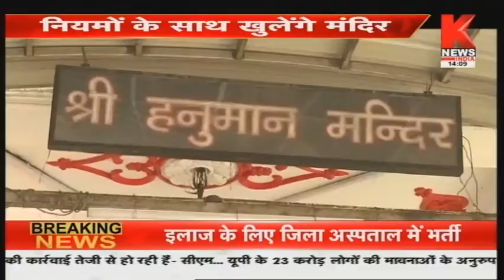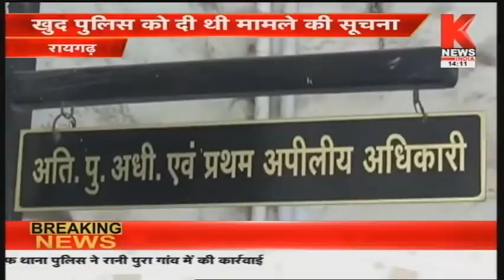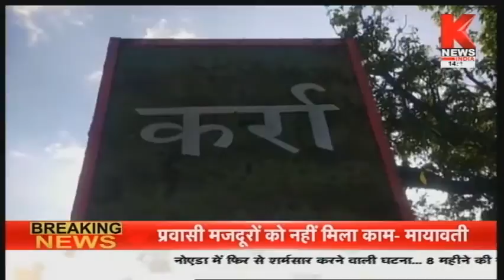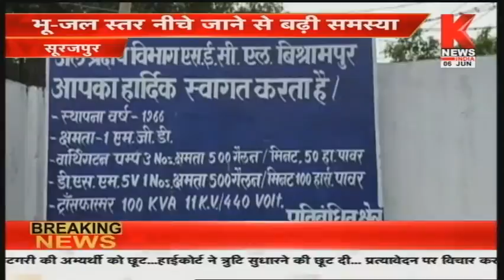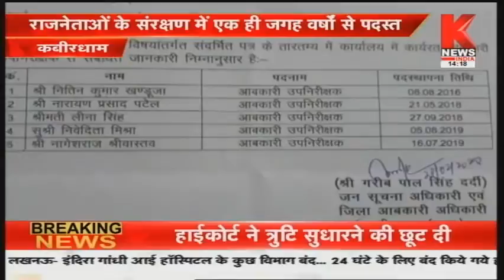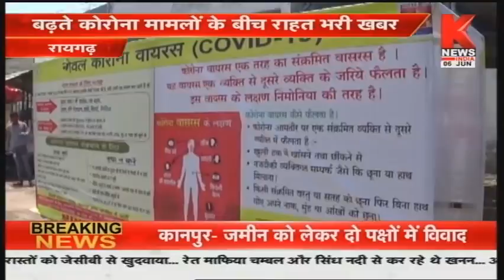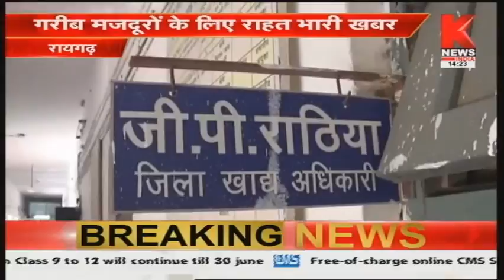छत्तीसगढ़ की ख़बरों का खास बुलेटिन || Hamara Chhattisgarh || Knews